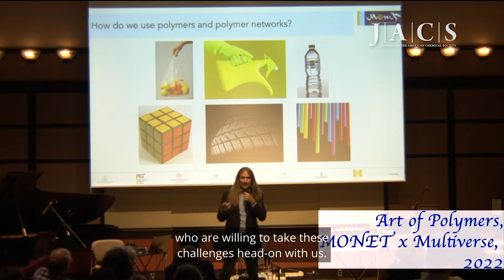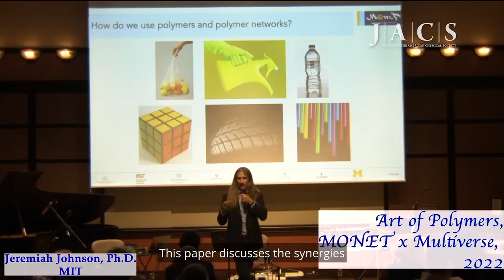JACS Video Bytes: Covalent Mechanochemistry and Contemporary Polymer Network Chemistry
Full Title: JACS Video Bytes: Covalent Mechanochemistry and Contemporary Polymer Network Chemistry: A Marriage in the Making

Watch this JACS Video Bytes summary of the Article: Covalent Mechanochemistry and Contemporary Polymer Network Chemistry: A Marriage in the Making by Evan Lloyd, Jafer Vakil, Yunxin Yao, Nancy Sottos and Stephen Craig.

Get JACS articles straight to your inbox weekly and be notified when new videos are uploaded!